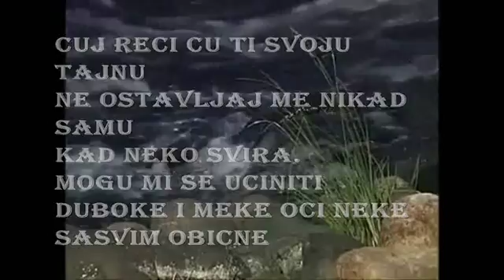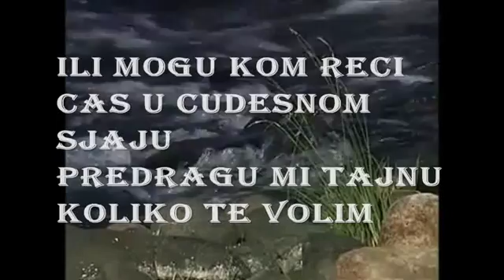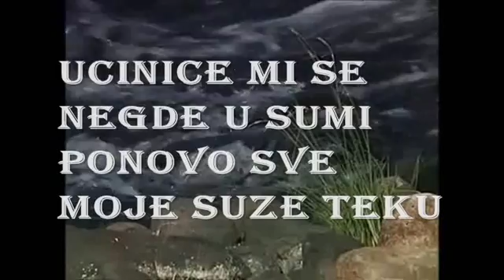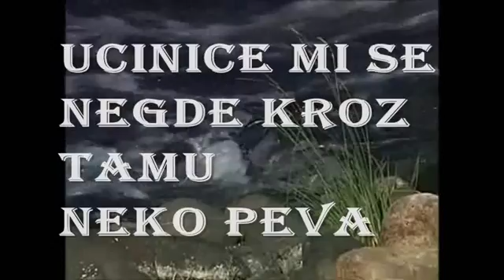POEZIJA - OPOMENA - NE OSTAVLJAJ ME NIKAD SAMU.avi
OPOMENA -DESANKA MAKSIMOVIC
ZA MILION GODINA - INSTRUMENTAL